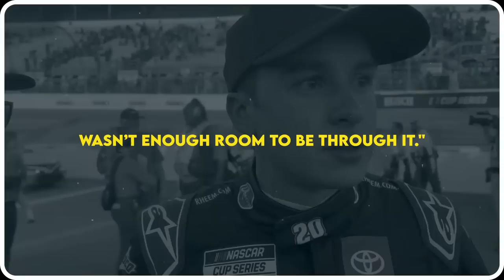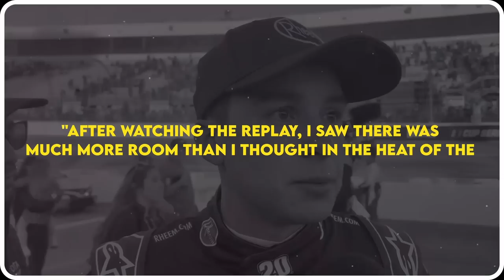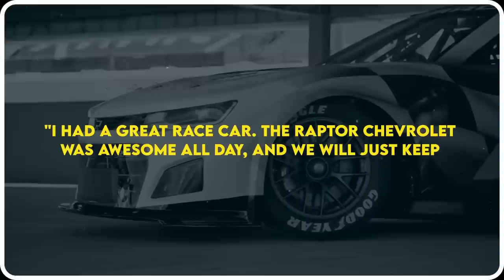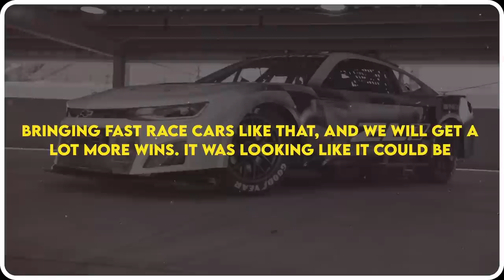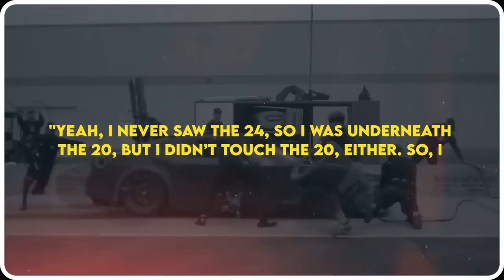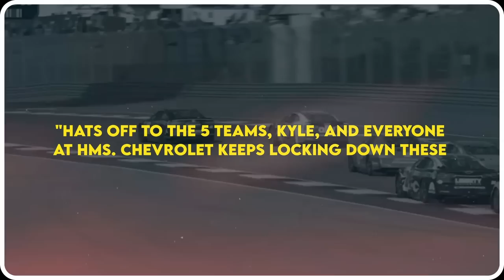Ross Chastain’s SHOCKING Response to Cheating Allegations!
Ross Chastain SLAMS Cheating Allegations! | NASCAR Richmond Race Drama
Dive into the high-voltage world of NASCAR as we explore Ross Chastain's brutal response to the false cheating accusations by Christopher Bell during the Richmond race. Discover the thrilling events that unfolded on the track, Bell's shocking claims, and William Byron's perspective on the entire incident. 🔥
In this video, we break down:
✅ The fiery on-track skirmish between Chastain and Bell that sparked a war of words 🗣️
✅ Bell's comparison of Chastain to a "wrecking ball" and his initial blame for William Byron's spin-out 🎱
✅ Christopher Bell's apology to Byron after realizing his own mistake 🙏
✅ Ross Chastain's candid defense against the false accusations and his optimism for future races 🛡️
Join the conversation as we examine the heated exchange between these talented drivers and the importance of sticking to facts rather than opinions. 💨🏆